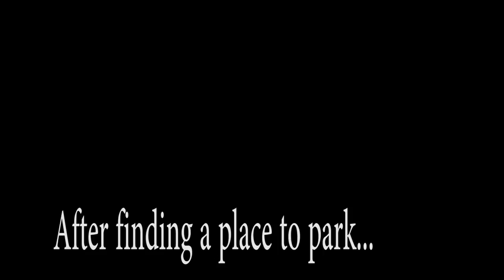The douche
WHEN YOUR DAY IS RUINED BY THAT ONE PERSON!! AND ULTIMATELY THE REST OF YOUR LIFE!!

Sound tracks:
Title: Scheming Weasel (Faster Version)
Genre: Comedy Background Music
Title: A Girl in Oakland
Artist: Otis McDonald
Genre: R&B/ Hip Hop